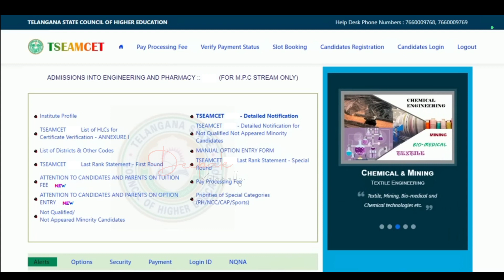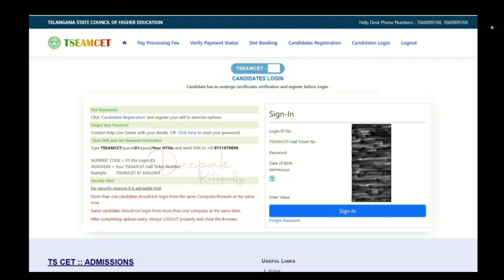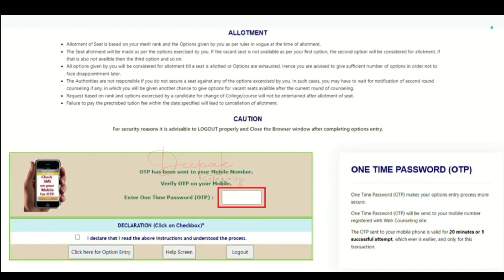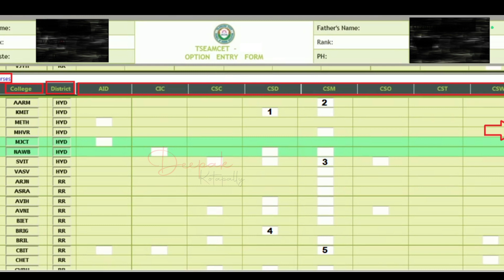TS Eamcet Web Options Process Step By Step | TS Eamcet Counselling Process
Queries Solved :

TS Eamcet Web Options,
TS Eamcet Web Options  Process,
TS Eamcet Counselling Web Options,
TS Eamcet 2023 Web Options,
TS Eamcet Counselling,
TS Eamcet 2023 Counselling,
TS Eamcet Web Options Candidate Registration,
TS Eamcet Candidate Registration ,
TS Eamcet Web Options Password,
TS Eamcet Counselling Password,
TS Eamcet Counselling Process